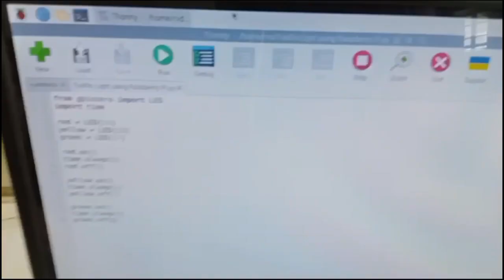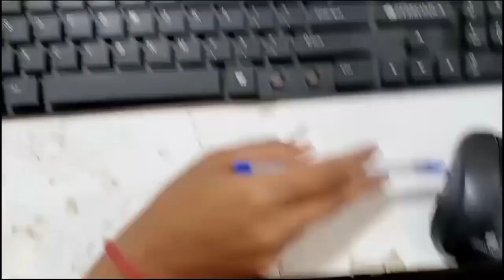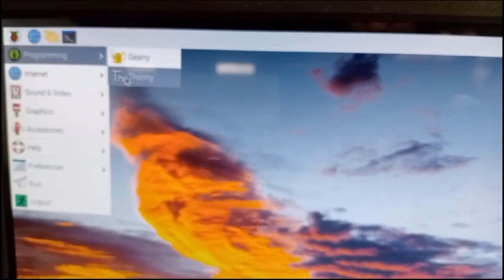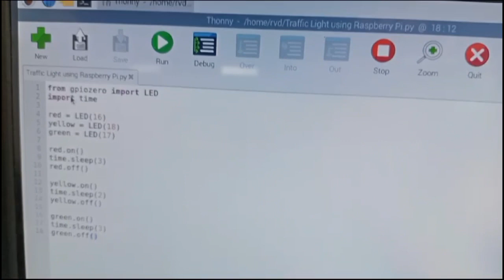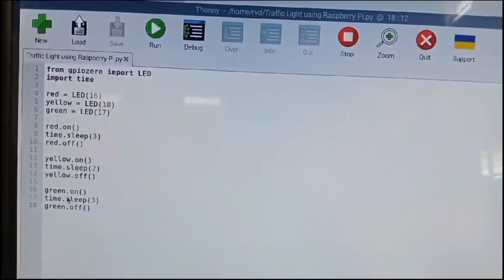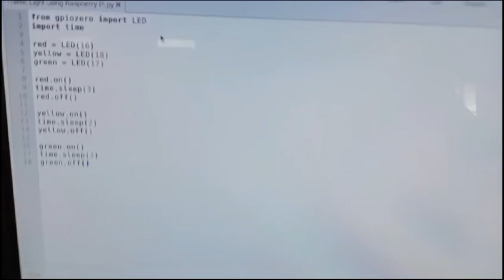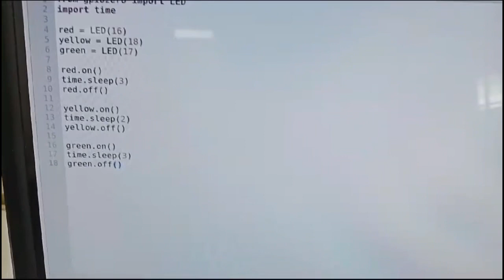Traffic Light Signals Using Raspberry Pi 3 Experiment Demo # trafficlightsignalsusingraspberrypi